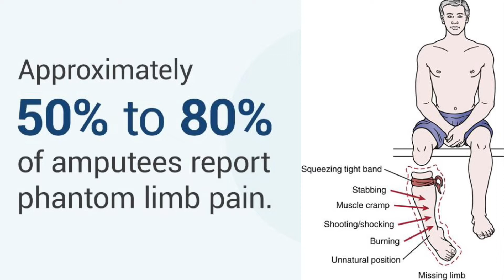RSD to Amputee: My Greatest Post-Op Struggle